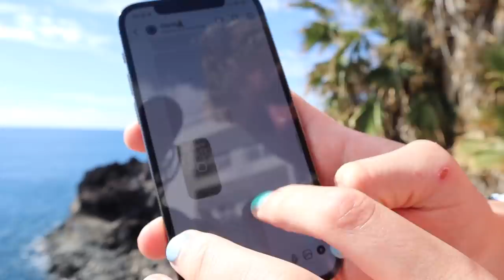HULLUJA KALLIOHYPPYJÄ!!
5000 likee tälle videolle, niin lähen uudestaan Teneriffalle ens viikolla!!
Pitkästä aikaa matkustus videoo ja paljon uimahyppyjä!! 🌴 Koitetaan saada 50k tilaajii täyteen, niin tulee spessu video! 💚🤝

(Arttu Laitinen, ara, se on pakko tehä, nella lipsanen, kalliohyppyjä, uimahyppyjä, kartsa, hulluja uimahyppyjä, teneriffa, tenerife, døds, dødsing, deathdiving, cliff diving in tenerife, cliff jumping in tenerife, trikkaus, meemitalo)